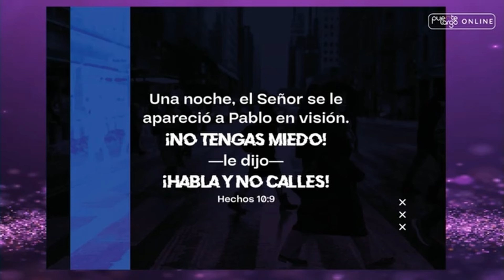Congreso de Evangelismo Alumbra - Memo Gutiérrez - Día 2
Bienvenido a la transmisión en vivo del MINISTERIO PUENTE LARGO. Nuestra oración es que escuches claramente la voz de Dios y avances en tu caminar con Jesús, estableciendo el reino de Dios en la tierra.

TRANSMISIONES EN VIVO:

- PREPARANDO EL CAMINO
Lunes a Viernes: 5 a.m.

- NUESTRAS REUNIONES
Sábados (Presencial): 6 p.m.
Domingos:
Virtual: 7 a.m.
Presencial: 9 a.m. y 11 a.m.
(Hora Colombia)

OFRENDAS Y DONACIONES:
Si deseas realizar una ofrenda o donación, visita:

"Cada uno debe decidir en su corazón cuánto dar; y no den de mala gana ni bajo presión, porque Dios ama a la persona que da con alegría". - 2 Corintios 9:7